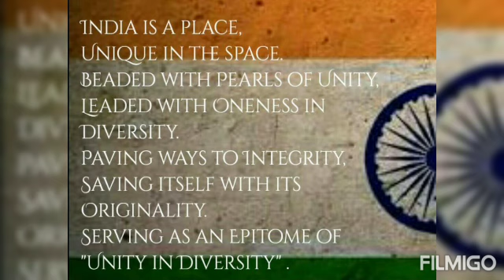REPUBLIC DAY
A day that symbolises governance for the people, of the people and by the people. A day to cherish and celebrate the biggest democracy that India is.

On the occasion of Republic day students of Movers and Flyers participated actively in different activities like  PowerPoint presentation, Dance,  Rangoli making, Patriotic Song, Tableau  etc, celebrating the spirit of India and feeling the joy and pride of being an Indian.

# unity in diversity
# co-operation,
non- violence
non discrimination
# respect for India